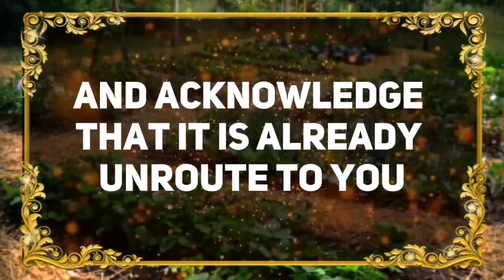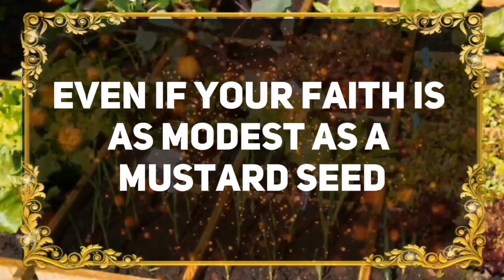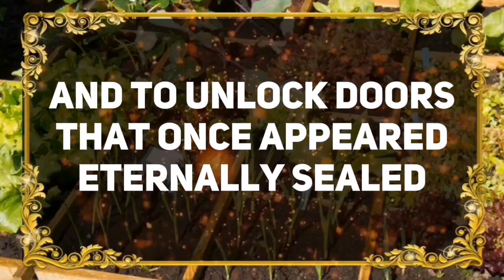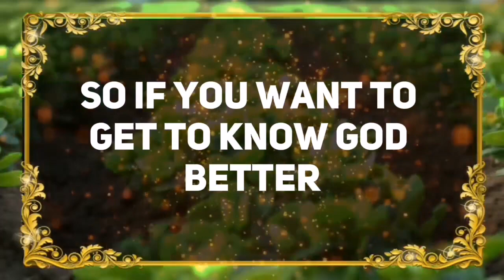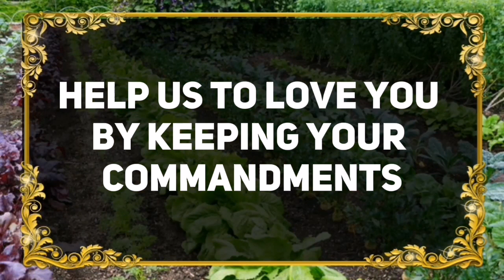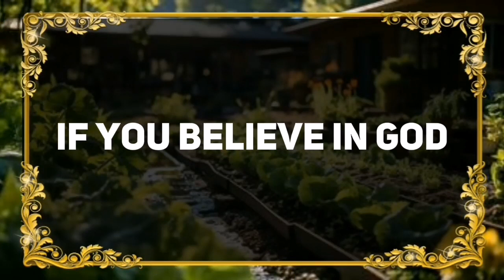💌Angels Says: THE PERSON YOU KNOW AS YOUR FRIEND IS GOING...✝️ Angels Message Today